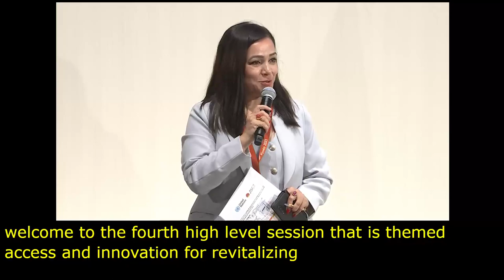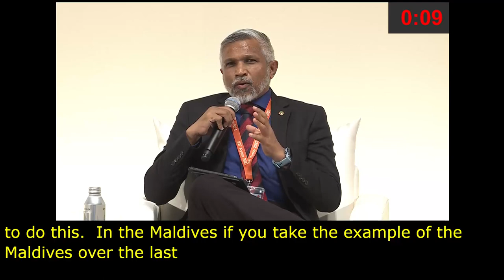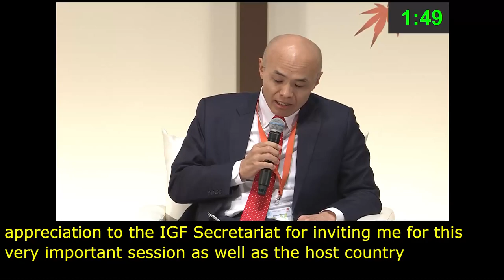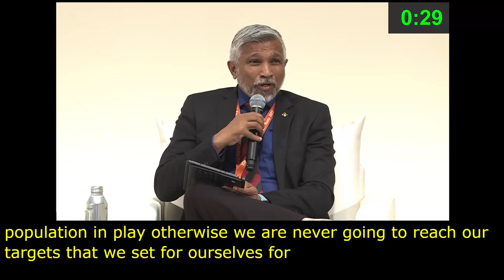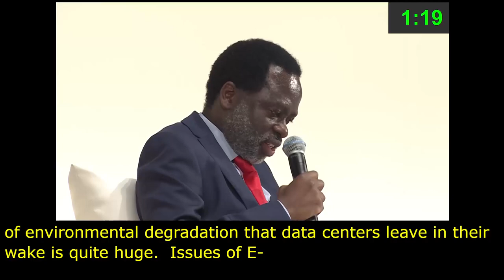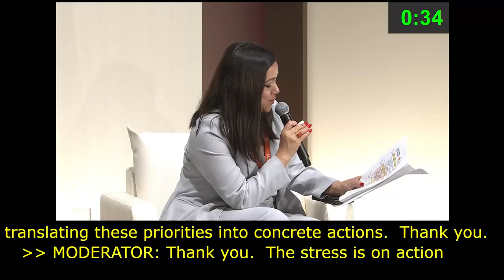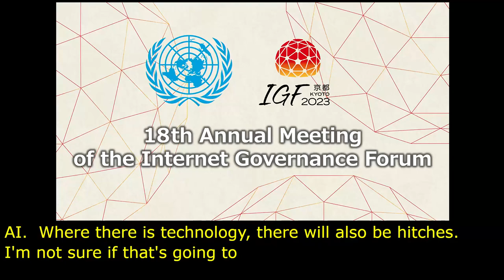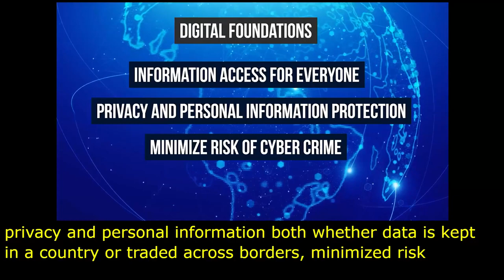IGF 2023 Day 0 Plenary Hall HIGH LEVEL LEADERS SESSION IV Russian